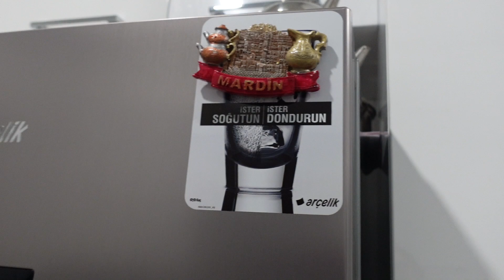Bengü Geldi! 😍Yılbaşı ağacını kurduk, Pilatese gittik, Yemek Hazırladık ve Tabiki Sohbet ettik❤️‍🔥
DİĞER VİDEOLARIM